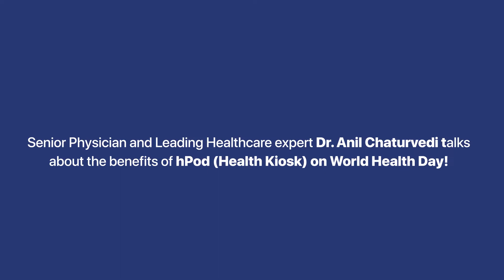Dr. Anil Chaturvedi talks about the benefits of hPod (Health Kiosk)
On World Health Day, Goyal Hospital & Urology Center, Delhi organized a camp on Health and Wellness with India Health Link hPod. Here the Senior Physician and Leading Healthcare expert Dr. Anil Chaturvedi talks about the benefits of hPod (Health Kiosk).